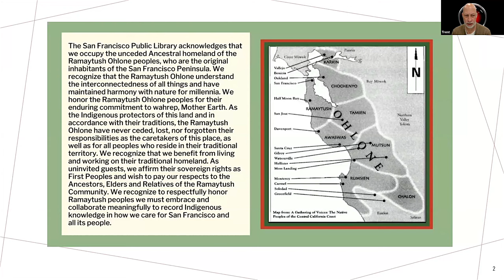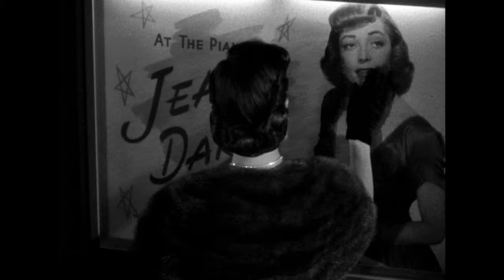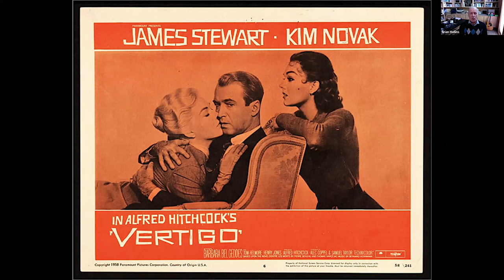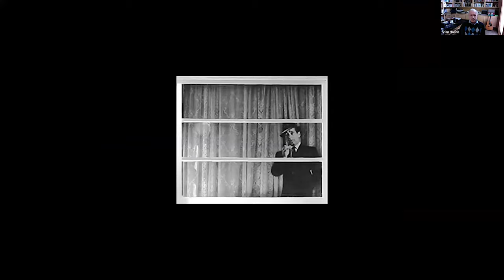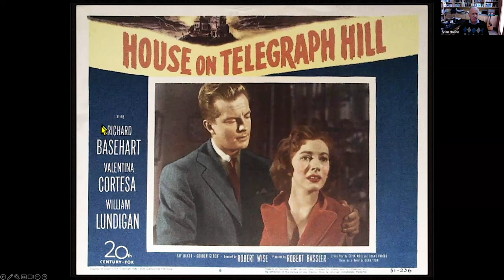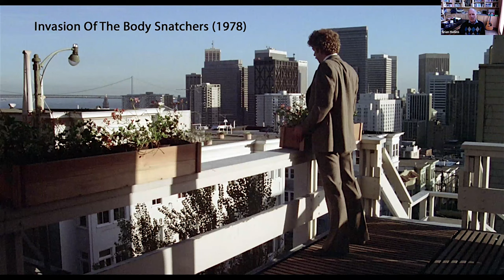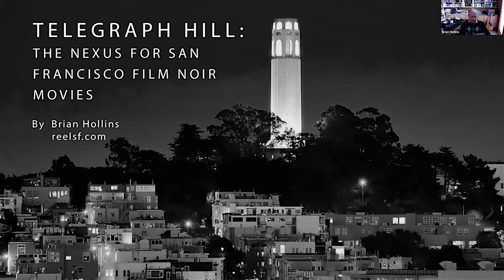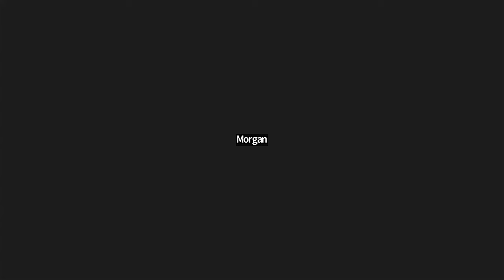Presentation: SF Film Noir Locations Then and Now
Join us online for a virtual tour of film noir locations shot predominantly in San Francisco's Telegraph Hill area. Creator of the web site Reel SF and film buff, Brian Hollins, will focus on the film noir decades of the 1940s and 1950s. This online presentation will cover how directors used locations to enhance their storytelling and will then turn to Telegraph Hill, the nexus of film noir locations in San Francisco, to describe a number of particularly interesting location sites.